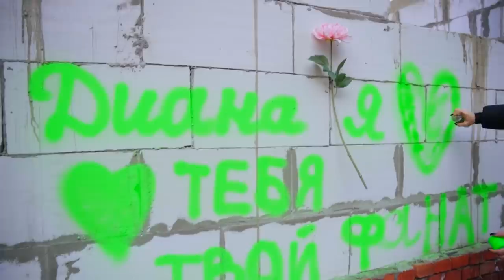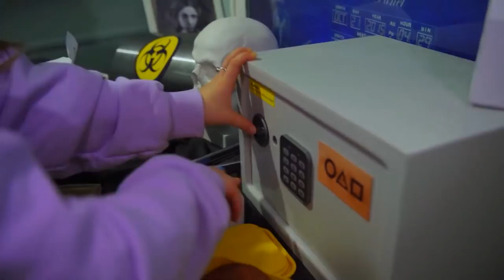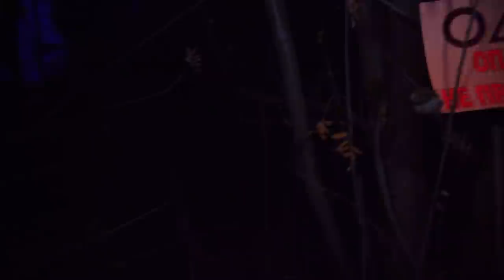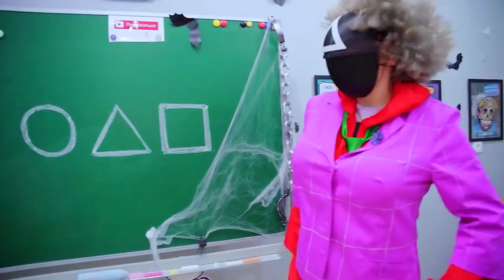Игре лигњи у стварном животу! | Компилација Watch Me Схов! SQUID GAME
Компилација Игре лигњи! Ксенија и збирка њених прича о Игре лигњи! Занимљиве ситуације за све које се могу десити у стварном животу! Срећно гледање! SQUID GAME | Ксенија Макарова, Ksenia Makarova.